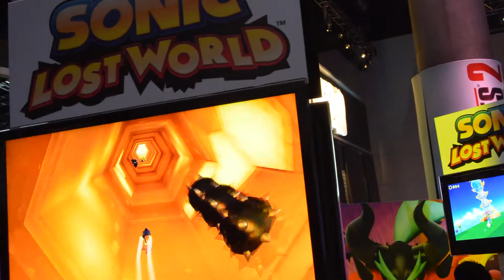Sonic Lost World Wii U Nintendo Booth Desert Hills 2 Gameplay at E3 2013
Hello again YouTube!
I did not even have to trek all the way over to Sega's full booth in the South Hall at E3 2013 to get this footage, as they also have Sonic Lost World set up in the Nintendo booth areas with Wii U over in the West Hall.

I still consider this game a "maybe," and I will have to play one or two more times and figure out as much information as I can before I can recommend further action about whether I'd suggest buying it or not.

This footage is not myself playing; I filmed a stranger who was playing the Third (hardest difficulty) level